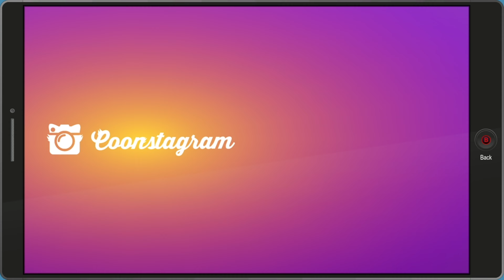South Park : CobraSnake's The Fracture But Whole : Episode 48 : The Big Beatdown